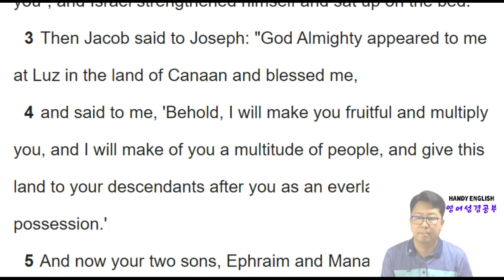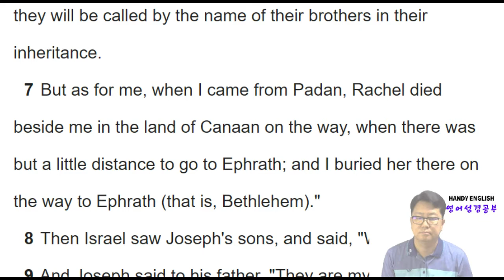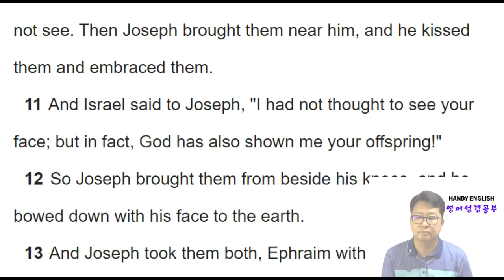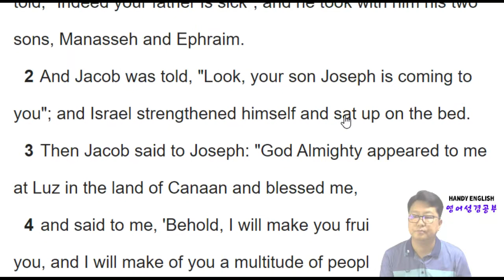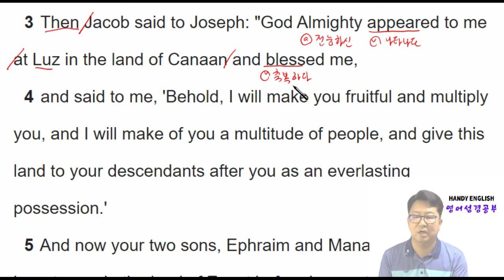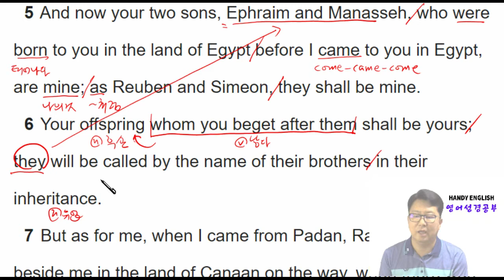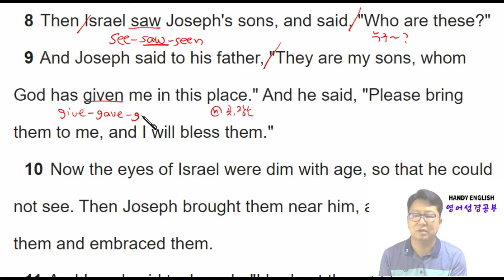영어성경공부 창세기 Day129 48장 1절 ~ 14절